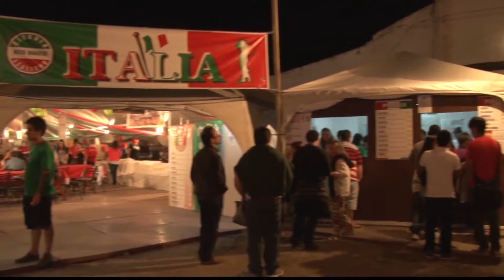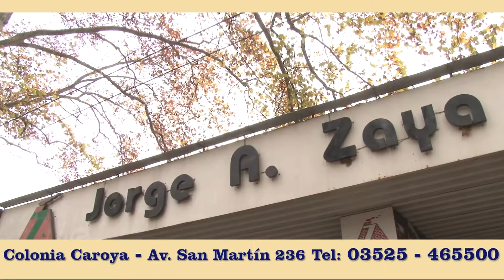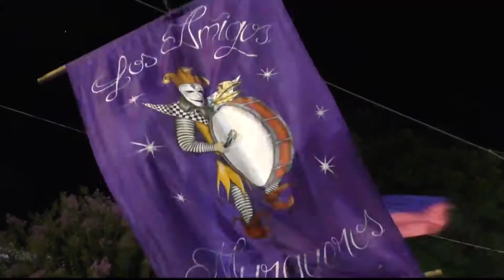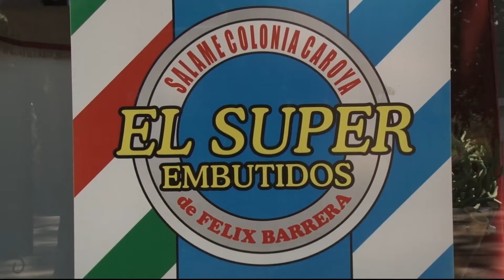Caballos y Placeres 03 02 2017 Bloque 02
Anticipo Encuentro de Colectividades
Anticipo corsos Caroyenses del 9 al 13 de febrero
Entrevista Hector Laca, cantautor